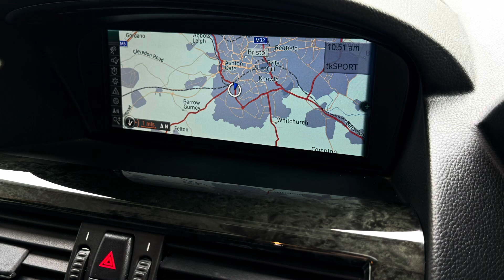2010 BMW 635d Sport Coupe PF10FTD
BMW 635d Sport 2dr Coupe Automatic.
Finished in Deep blue metallic with full black leather.
Great spec includes upgrade alloy wheels, heated seats, Upgrade BMW satellite Navigation, Led daytime running lights, Xenon lights, Bluetooth phone prep, parking sensors, front armrest and much more.